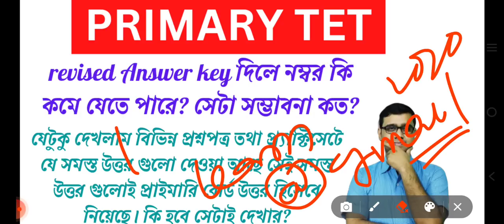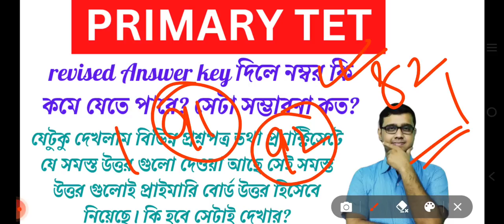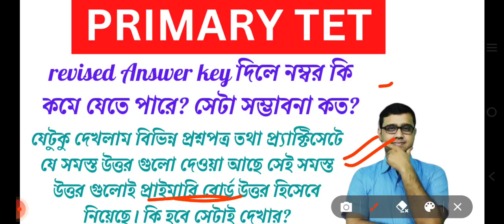Primary TET|Revised Answer key দিলে কারো নম্বর কমে যাওয়ার সম্ভাবনা কত?